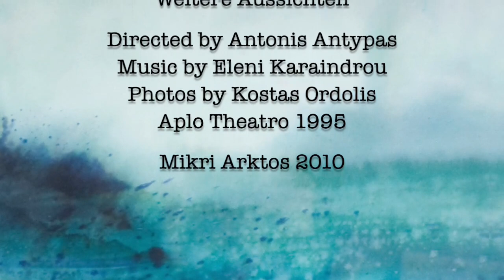Eleni Karaindrou - Weitere Aussichten (New Perspectives)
Weitere Aussichten, Franz Xaver Kroetz
Directed by Antonis Antypas
Photos by Kostas Ordolis
Aplo Theatro 1995
Mikri Arktos 2010

Νέες Προοπτικές-Τα αγαπημένα σας τραγούδια, Φραντς Ξ. Κρετς
Μετάφραση: Σωτηρία Ματζίρη
Σκηνοθεσία: Αντώνης Αντύπας
Σκηνικά - κοστούμια: Γιώργος Πάτσας
Μουσική: Ελένη Καραΐνδρου
Φωτισμοί: Ανδρέας Σινάνος
Φωτογραφίες: Κώστας Ορδόλης

Δημήτρης Βράσκος: βιολί
Ντάνα Χατζηγεωργίου: βιολοντσέλο
Στέλλα Γαδέδη: φλάουτο
Ανδρέας Τσεκούρας: ακορντεόν
Ελένη Καραΐνδρου: πιάνο

Ηχογράφηση μουσικής: Γιώργος Καρυώτης

Ηθοποιοί: Αλέκα Παΐζη
Απλό θέατρο 1995